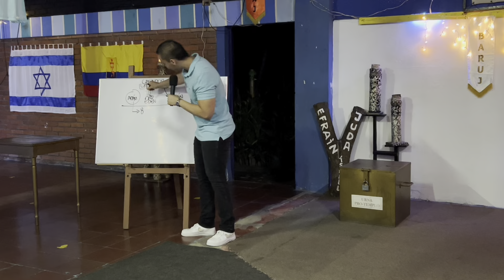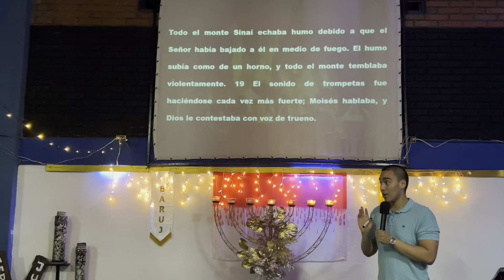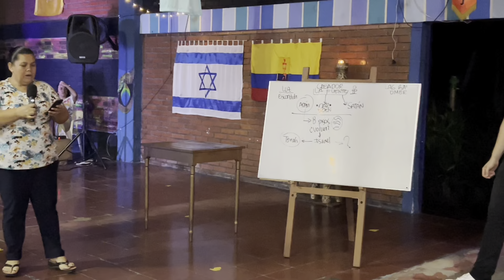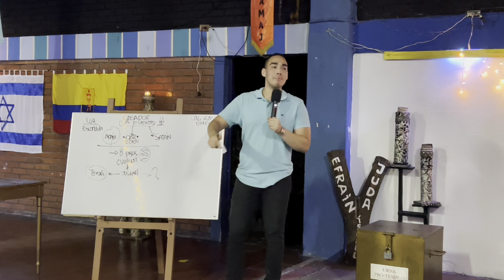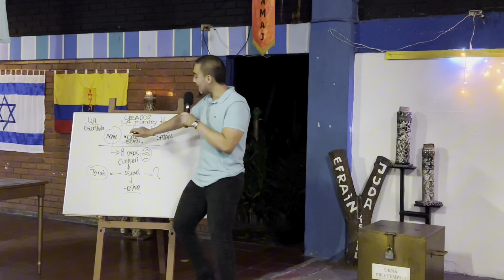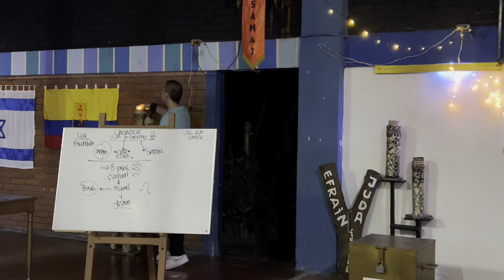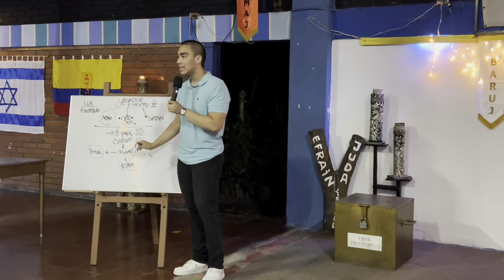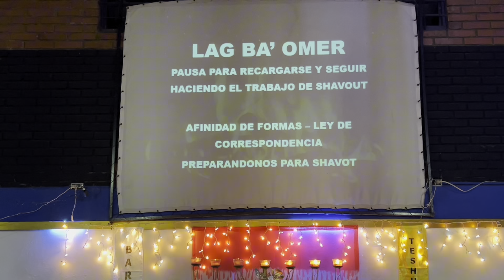LAG BA’ OMER - Roeh Juan Zuluaga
Es una pausa en medio de la Cuenta de Omer para recargarse y seguir haciendo el trabajo de Shavout. ¡Nos preparamos para recibir Shavout..!
Fue un día de mucha luz donde nos conectamos con el Creador, entendimos que podemos vivir Edén aquí en la Tierra cuando estamos conectados con Hashem.